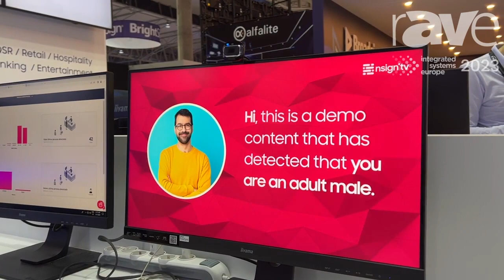ISE 2023: nsign.tv Demos Audience-Identifying Camera for Launching Specific Digital Signage Content